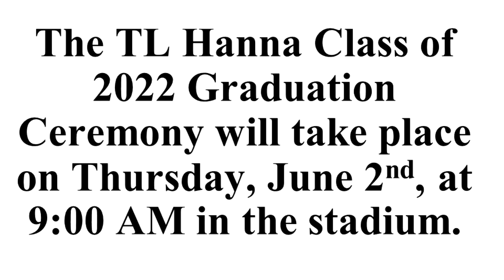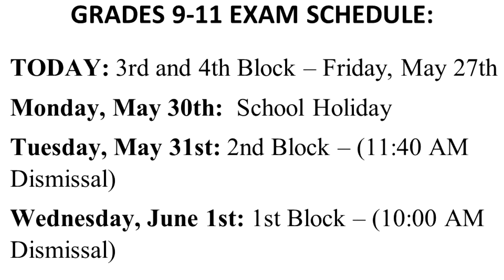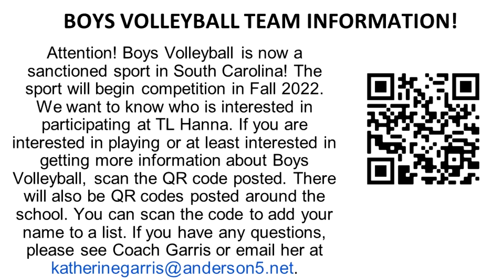Announcements Friday 5 27 22